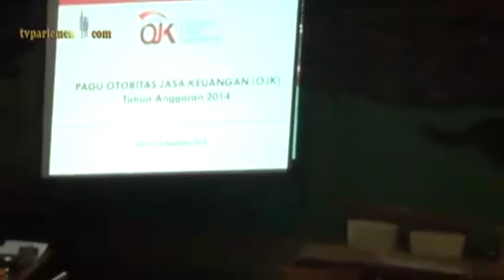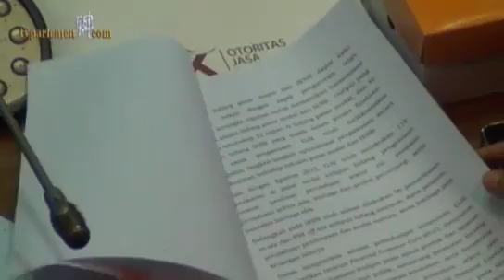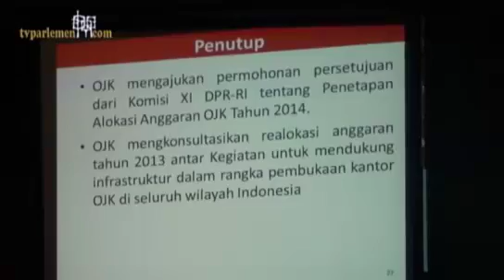DPR Setujui Tambahan Anggaran OJK untuk Bangun Gedung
Wakil Ketua Komisi XI DPR RI Harry Azhar Azis dalam rapat kerja (Raker) Komisi XI DPR dengan Otoritas Jasa Keuangan (OJK), di gedung Parlemen, Senayan, Jakarta, Kamis (26/9), menyatakan, tambahan anggaran sebesar Rp 5,2 triliun untuk Otoritas Jasa Keuangan (OJK). Anggaran sebesar ini akan diperuntukkan untuk membangun gedung OJK. Komisi XI mendukung rencana pembangunan gedung OJK ini. Rinciannya, sebesar Rp 1,3 triliun untuk pembangunan kantor pusat, Rp 1 triliun untuk lima kantor regional. Sisanya, sebesar Rp 3,9 triliun untuk pembangunan 35 kantor OJK di seluruh provinsi di Indonesia.